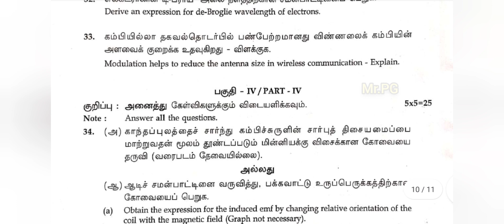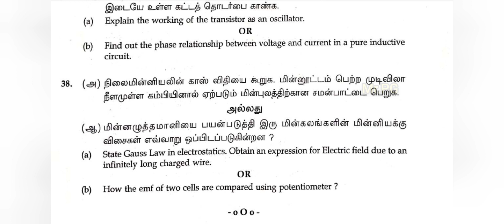12th physics public exam original question paper